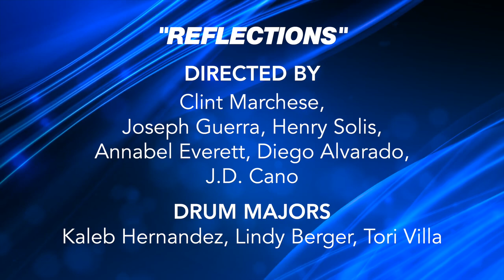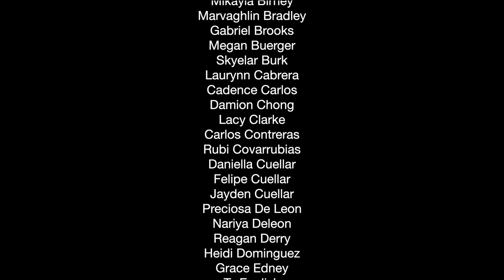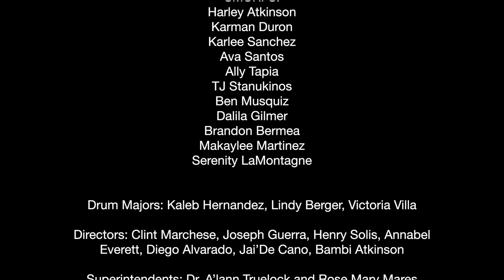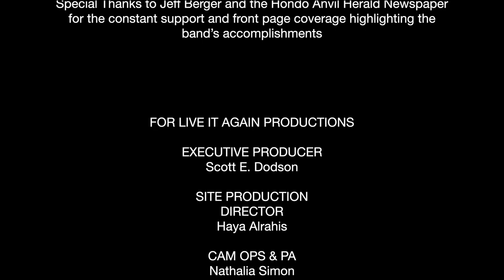Hondo Mighty Owl Band State performance 2021